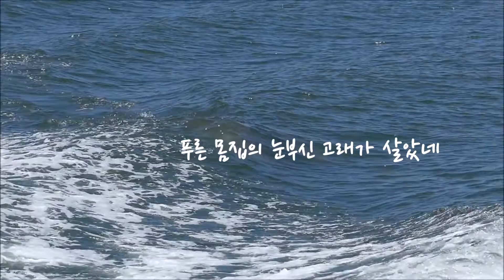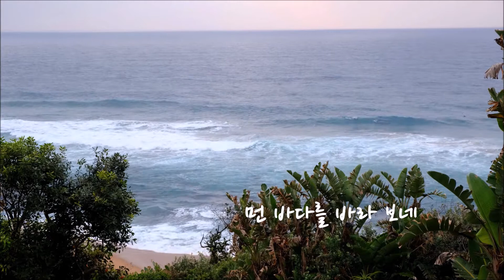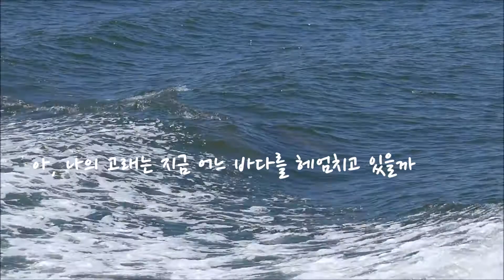"고래" 바리톤 송기창/김성희 작곡/윤수천 작시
자연 영상가곡